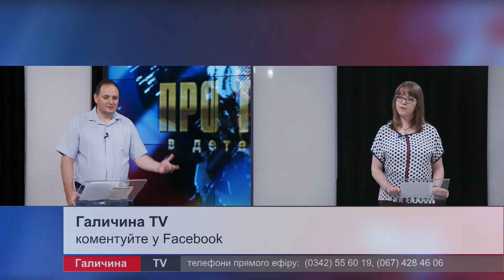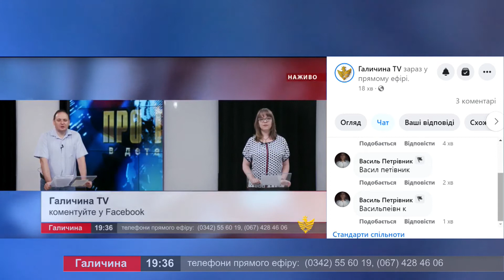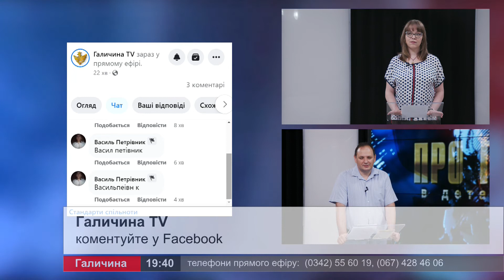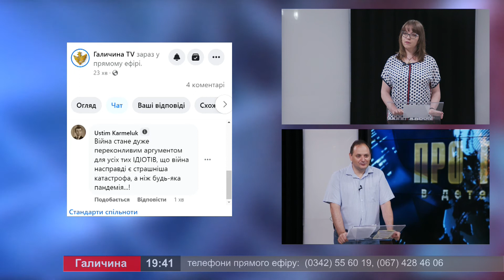Про головне в деталях. Р. Марцінків. Як працює економіка Івано-Франківська?